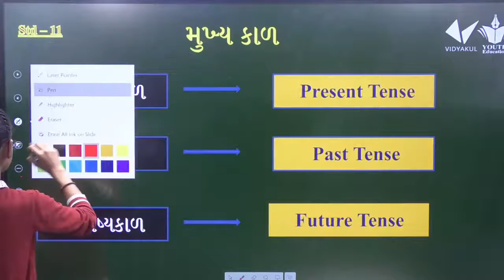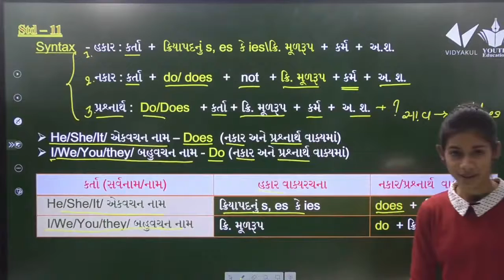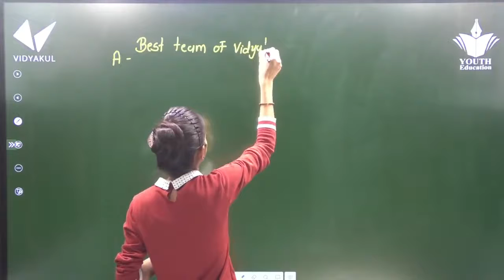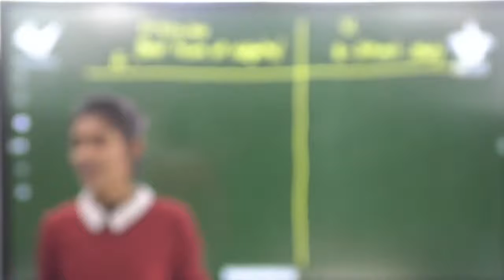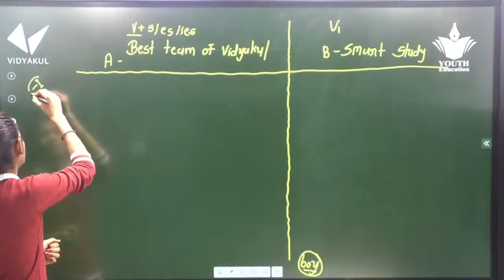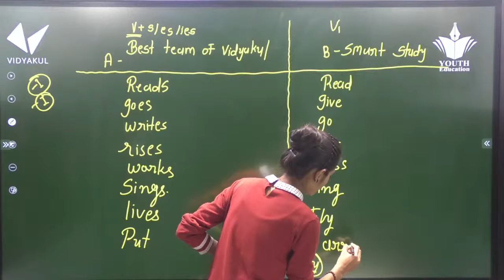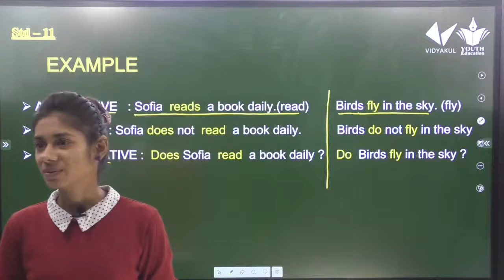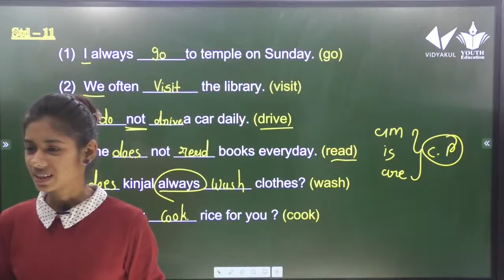STD 11 ENGLISH Grammer Simple present tense By Dhruvi sutariya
Simple Present Tense (ચાલુ વર્તમાનકાળ)

STD 10 English Grammar Simple Present Tense (સાદો વર્તમાનકાળ) ભાગ - 1, : By - Dhruvi Sutariya

Class 10 English Simple Present Tense

English Grammar | Simple Present Tense in Gujarati Part 1

Tenses - Simple Present ( In Hindi and English)

Present Simple Tense - English grammar tutorial video lesson

Past Tense, Present Tense And Future Tense With Examples | English Grammar For Kids

Present Simple exercise - English grammar exercise

Simple Sentences: PRESENT PAST FUTURE: Simple English Grammar Lessons for Beginners

Simple Present Tense - 03 - Negative Sentences - English Grammar Lessons

English Grammar lesson - Errors made using 'Simple Present Tense' ( English for Beginners)

Learn English Grammar – Easiest way to convert Active voice to Passive Voice (simple present )

Simple Past Tense - Basic English Grammar Lesson

Lesson No:3 - "Simple Present Tense" in English

Simple present tense (સાદો વર્તમાનકાળ) | English grammar in gujarati lecture 7

Simple Present Tense Part 01 In Gujarati || English Grammar|| GPSC || Government Competitive Exam ||

Continuous Present Tense Part-1 English Grammar in Gujarati - 33

Simple Present Tense in Hindi - Basic English Grammar Lesson

simple present tense singular and plural In Gujarati - Chapter 7

#6 Learn Simple Present Tense in Gujarati | Study of Tenses | English Speaking Practice in Gujarati

Simple Present Tense base uses [Gujarati to English]

અંગ્રેજી ગ્રામર શીખો ઘરે બેઠા | Part 10 | Basic English Grammar in Gujarati | Negative | Setal

Active voice Passive voice in Gujarati lecture 1 | ENGLISH GRAMMAR in gujarati GPSC GSSSB TALATI TET

English Grammar in Gujarati Simple present tense સાદો વર્તમાન કાળ
Simple Present Tense : English Grammar in Gujarati (ગુજરાતીમાં)

English Grammar in Gujarati - 26 Simple Past Tense Part-1

Simple Present Tense in Gujarati

GPSC English Grammar in Gujarati : Simple Present Tense | Chetan Soni

How long + Simple Present Tense (Explained in Gujarati Language)

Simple Present Tense || અંગ્રેજી સાદો વર્તમાનકાળ

સાદો વતૅમાનકાળ by Raghu Sakhra ( the simple present tense in Gujarati)

Perfect Present Tense - English Grammar in Gujarati-39

English Grammar | Simple Present Tense in Gujarati Part 2

Simple Past Tense Examples [Gujarati to English]

English Grammar in Gujarati- Part-1

English Grammar in Gujarati -12 Verb Form- To be

English Grammar in Gujarati - 29 Simple Past Tense Part-4

English Grammar in Gujarati - 17 Types of Tense

Simple Present Tense Part 04 in Gujarati || English Grammar || GPSC ||Competitive Exam ||

Continuous Present Tense Part-2 English Grammar in Gujarati - 34

Direct Indirect - 4 Rules of Changes in Tenses [Gujarati]

Lecture 03 - English - Simple Present Tense

Simple Present Tense, present indefinite tense, Affirmative Sentences, Hindi to English Translation

10. Passive Voice of Simple Future Tense [Gujarati]

English Grammar in Gujarati | Tense overview

English Grammar Std-010 GSEB Gujarati Medium

English Grammar in Gujarati - 20 Types of Tense-4

Active and Passive Voice Trick | Active Voice and Passive Voice in English Grammar | DSSSB, RRB D

Present Perfect Tense : (आसानी से Has / Have का प्रयोग) : Has Have + Past Participle Form in English

13 Practice Work for Continuous Present Tense to Learn English Grammar | Spoken English in Gujarati

English Grammar in Gujarati - 19 Types of Tense-3

Past Continuous Tense in Gujarati || English Grammar|| GPSC|| Other Competitive Exam

Active and Passive Voice-12 English Grammar in Gujarati -95